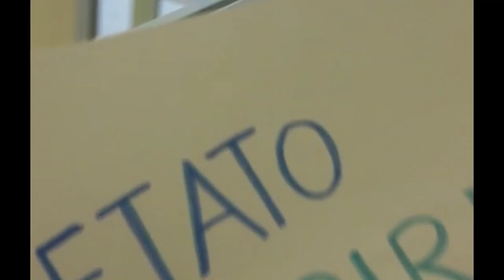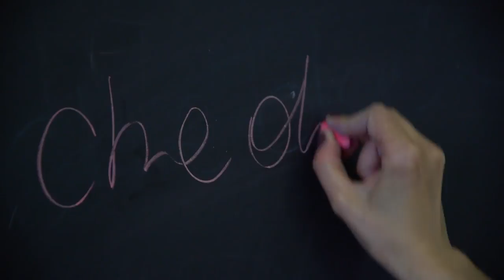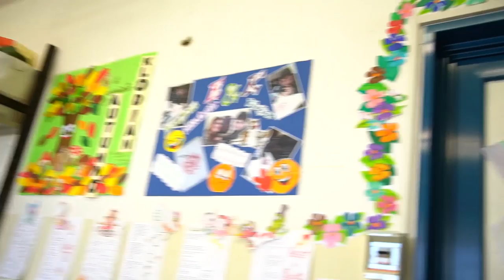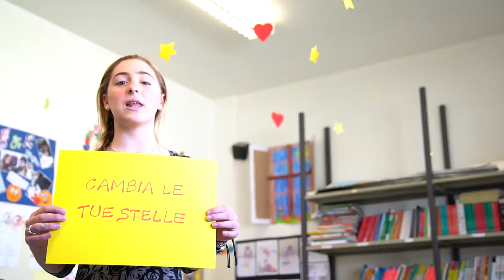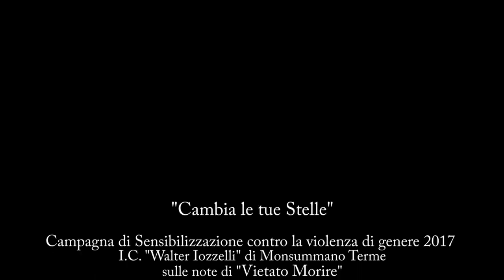Cambia le tue Stelle© - VIETATO MORIRE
Cambia le tue stelle©
Campagna di Sensibilizzazione contro la violenza di genere 2017
a cura dell'IC "Walter Iozzelli" di Monsummano Terme (PT)
Si ringrazia il cantautore ERMAL META e la MESCAL,
la Dirigente Scolastica prof.ssa Roberta Tommei e tutto il personale docente e ATA per la disponibilità e la cortesia durante le riprese video
CAST
le classi 3A e 3B a.s. 2016/2017
i prof.Paolo Ciampi e Mariangela Coppola
Coreografia
Giulia Fiori
Riprese, montaggio e realizzazione
Guglielmo De Renzis